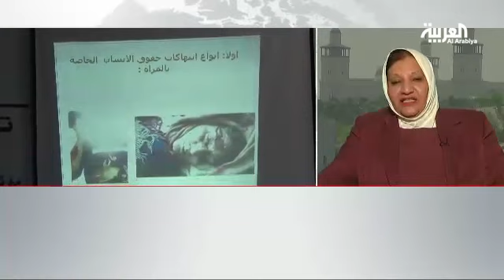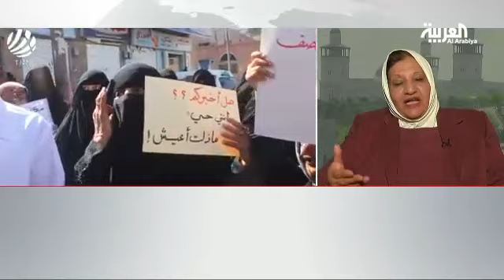في يوم المرأة معاناة المرأة العربية …